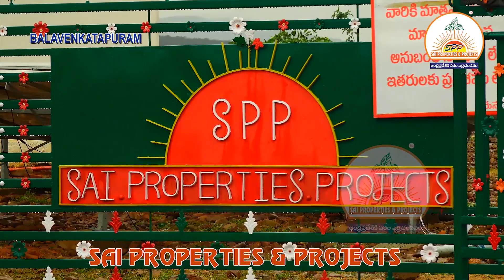Balavenkatapuram | SKG 1 | Sai Properties & Projects | Redsandal